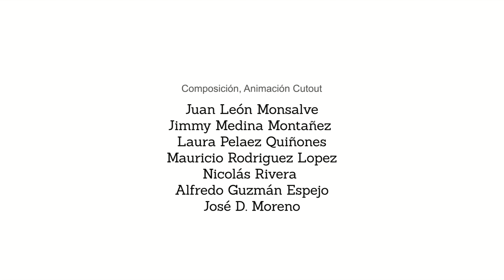CHIGÜIRO - Capítulo 15: Chigüiro, Armadilla y Bebé